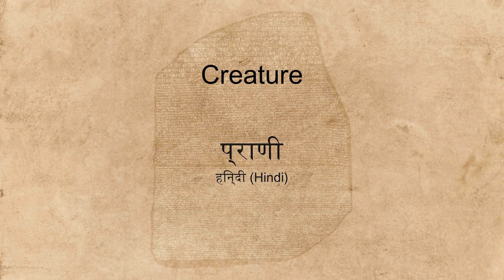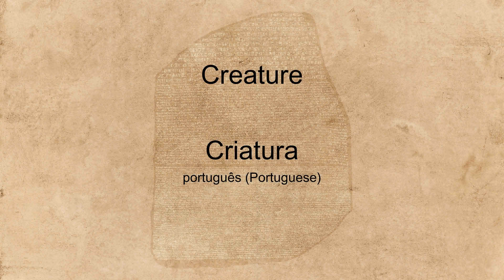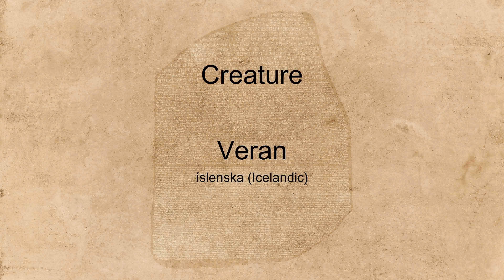"Creature" spoken in many languages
Hear the word "Creature" spoken in many different languages.